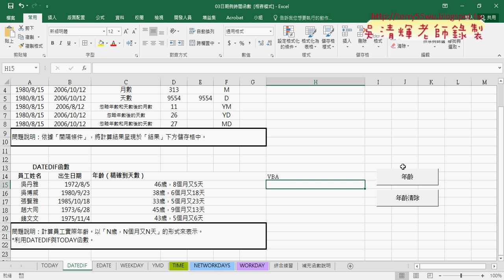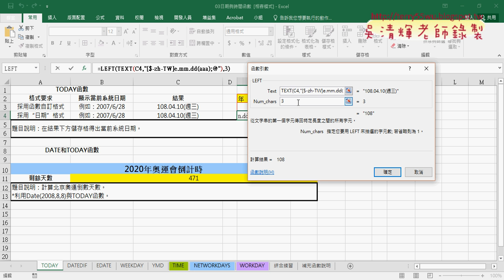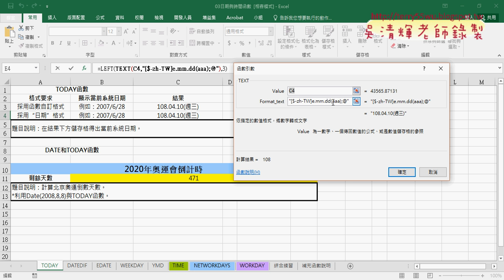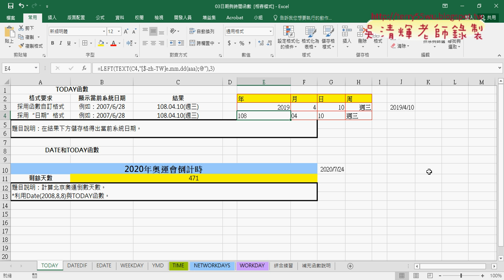06 日期分年月日周與合DATE與TEXT函數